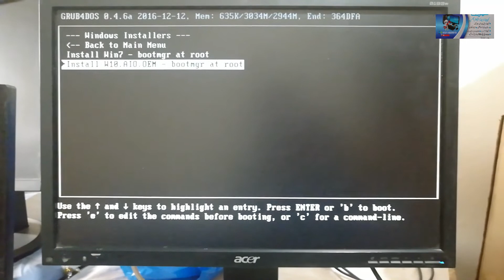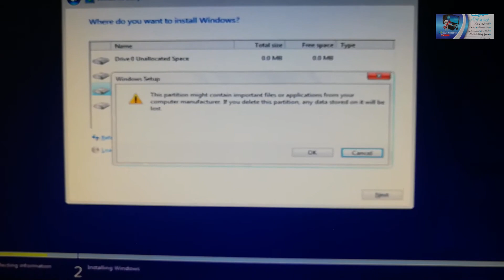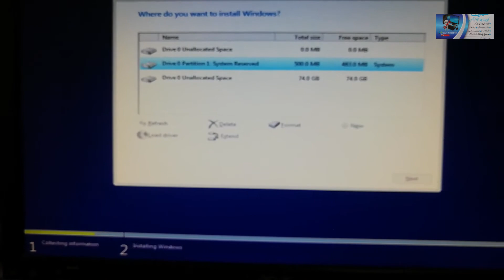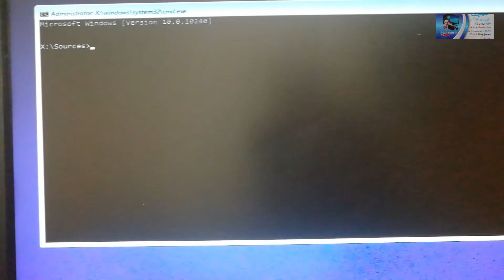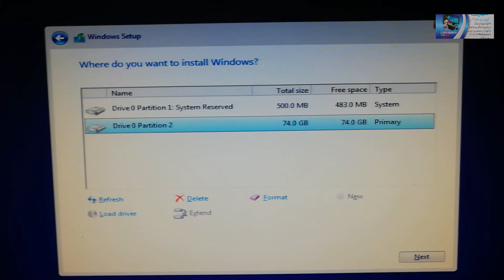How to fix unallocated space 0.0 Mb error while install windows in Laptop/ computer. Subscribe plz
In this videos Your can learn how to fix unallocated space 0mb error while install windows in Laptop/ computer. Follow these steps with care. as told in the video

Gift Video For New Youtubers .Grow you channel fast , Make your channel searchable in google and Youtube

How to Solve Unallocated Space 0.0 MB Error VERY EASY COMMAND tricks

How to fix unallocated space 0.0 Mb error while install windows in Laptop/ computer

Watch this channel ! Computer learning short videos for Begginers.
Good News: Now, Put your question in comments You will get answer shortly
(Ap koi bhi sawal comments men poch saktey hen)
fix unallocated space 0.0 Mb error